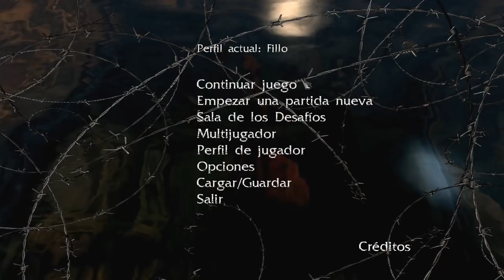Necrovision #1: Bienvenido al frente europeo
Comenzamos una serie en Necrovision, donde encarnaremos a un soldado americano que combate en el frente europeo durante la primera guerra mundial.